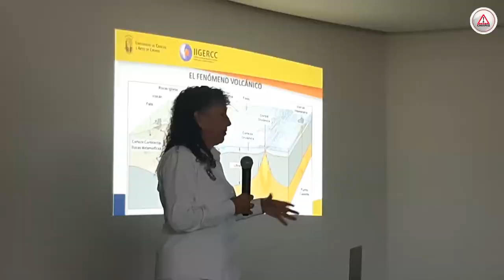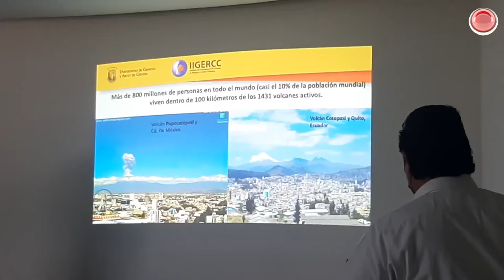Los dos volcanes de Chiapas se encuentran en calma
El volcán "El Chichón" ubicado en los municipios de Francisco León, Chapultenango y Pichucalco en la zona norte de Chiapas y el Tacaná, ubicado en Tapachula, se encuentra en un estado de normalidad, de acuerdo con las condiciones identificadas en el monitoreo sísmico, químico y geodésico.